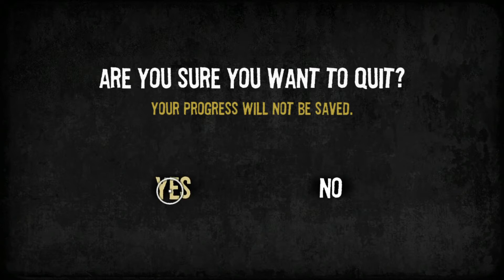Vale a pena? The Typing of the Dead: Overkill (PC)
Uma olhada em The Typing of the Dead: Overkill (PC), que é basicamente uma versão de The House of the Dead: Overkill, mas com o tratamento Typing of the Dead: você digita palavras no teclado para acabar com os zumbis em vez de atirar neles. Dá para jogar no modo normal também, usando o mouse como mira.